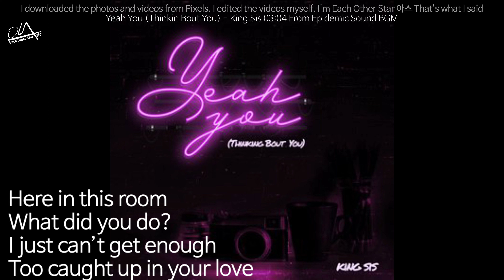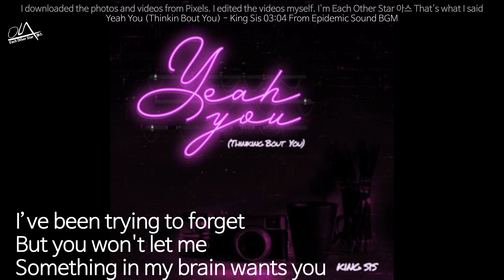[아스ℙ𝕝𝕒𝕪𝕝𝕚𝕤𝕥] Yeah You (Thinkin Bout You) #7[아스플레이리스트](Emotional ℝℕ𝔹)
I downloaded the photos and videos from Pixels. I edited the videos myself. I'm Each Other Star 아스 That's what I said

Yeah You (Thinkin Bout You) - King Sis

Details
AVAILABLE TO STREAM ON

RELEASE DATE
December 8, 2020
GENRE
RnB, 2010s Pop
MOOD
Romantic, Laid Back
TEMPO
102 BPM
DURATION
3 minutes, 4 seconds
COMPOSED BY
King Sis, Victoria Alkin
PRODUCED BY
Louice Lindberg
Lyrics
Take‌ ‌it‌ ‌away,‌ ‌take‌ ‌it‌ ‌away‌ ‌
Feeling‌ ‌too‌ ‌good‌ ‌to‌ ‌me‌ ‌
Chillin’‌ ‌all‌ ‌day‌ ‌all‌ ‌in‌ ‌your‌ ‌space‌ ‌
Is‌ ‌where‌ ‌I‌ ‌wanna‌ ‌be‌ ‌
Here‌ ‌in‌ ‌this‌ ‌room‌ ‌
Too‌ ‌caught‌ ‌up‌ ‌in‌ ‌your‌ ‌love‌ ‌
I’ve‌ ‌been‌ ‌trying‌ ‌to‌ ‌forget‌ ‌
But‌ ‌you‌ ‌won't‌ ‌let‌ ‌me‌ ‌
Something‌ ‌in‌ ‌my‌ ‌brain‌ ‌wants‌ ‌you‌ ‌
I’ve‌ ‌been‌ ‌hanging‌ ‌by‌ ‌myself‌ ‌
But‌ ‌nothing‌ ‌seems‌ ‌to‌ ‌work‌ ‌on‌ ‌you‌ ‌(on‌ ‌you)‌ ‌
Yeah‌ ‌you‌ ‌
You‌ ‌always‌ ‌made‌ ‌me‌ ‌feel‌ ‌like‌ ‌home‌ ‌
Yea‌ ‌you‌ ‌
You‌ ‌never‌ ‌leave‌ ‌my‌ ‌thoughts‌ ‌alone‌ ‌
Yeah‌ ‌you‌ ‌
You‘re‌ ‌the‌ ‌reason‌ ‌I’m‌ ‌going‌ ‌out‌ ‌my‌ ‌mind‌ ‌
I‌ ‌just‌ ‌can't‌ ‌stop‌ ‌thinkin’‌ ‌about‌ ‌you‌ ‌
All‌ ‌that‌ ‌I‌ ‌crave‌ ‌
When‌ ‌you’re‌ ‌away‌ ‌
Nights‌ ‌are‌ ‌sleepless‌ ‌
Do‌ ‌we‌ ‌need‌ ‌space‌ ‌
Yeah‌ ‌maybe‌ ‌a‌ ‌break‌ ‌
Boy‌ ‌you’re‌ ‌my‌ ‌weakness‌ ‌
Give‌ ‌and‌ ‌we‌ ‌take‌ ‌
The‌ ‌love‌ ‌that‌ ‌we‌ ‌make‌ ‌ ‌
It’s‌ ‌my‌ ‌favourite‌ ‌drug‌ ‌
Asking‌ ‌for‌ ‌help‌ ‌
But‌ ‌nothing‌ ‌seems‌ ‌to‌ ‌work‌ ‌on‌ ‌you‌ ‌
Yeah‌ ‌you‌ ‌
Yea‌ ‌you‌ ‌
Yeah‌ ‌you‌ ‌
I‌ ‌just‌ ‌can't‌ ‌stop‌ ‌thinkin’‌ ‌about‌ ‌ ‌
Yeah‌ ‌you‌ ‌
You‌ ‌got‌ ‌me‌ ‌feeling‌ ‌some‌ ‌type‌ ‌of‌ ‌way‌ ‌
Yea‌ ‌you‌ ‌
You‌ ‌make‌ ‌me‌ ‌wanna‌ ‌stay‌ ‌in‌ ‌all‌ ‌day‌ ‌
Yeah‌ ‌you‌ ‌
You‘re‌ ‌the‌ ‌reason‌ ‌I‌ ‌can’t‌ ‌get‌ ‌out‌ ‌my‌ ‌head‌ ‌